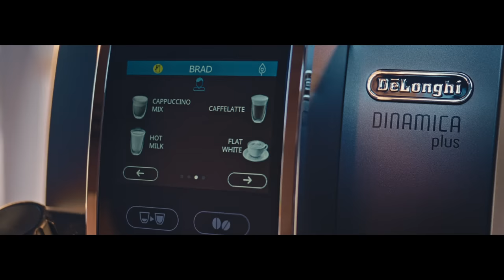Perfetto. Espresso Made Right™. | Brad Pitt x De’Longhi Global Campaign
We are excited to introduce you to the De’Longhi Global Brand Ambassador: Brad Pitt. Enjoy our new Brand Campaign, with a journey that will take you from beans, to cup, to Perfetto. A story directed by award-winning Damien Chazelle and set to music by the talented composer Justin Hurwitz. Enjoy your perfect cup of coffee at home, from your freshly ground selection of beans, with just one touch.